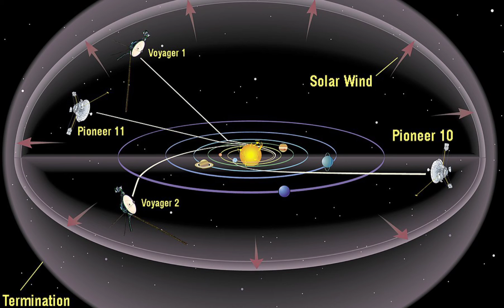space sound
video is for education purpose only. copyright disclaimer under section 107 of the copyright act 1907, allowance is made for ''fair use'' for purposes Such as criticism, comment, news reporting, teaching, scholarship and research. fair use is a use permited by copyright status that might otherwise be infringing. non-profit, educational or personal use tips the balance in favor of fair use